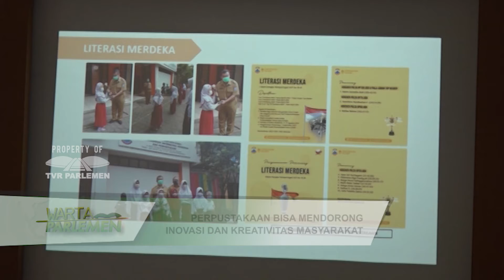WARTA PARLEMEN - PERPUSTAKAAN BISA MENDORONG INOVASI DAN KREATIVITAS MASYARAKAT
// Komisi X DPR RI Mendorong Transformasi Perpustakaan Berbasis Inklusi Sosial / Sebagai Pelayanan Perpustakaan Yang Berkomitmen Meningkatkan Kualitas Hidup Dan Kesejahteraan Masyarakat //

NARASUMBER :
FERDIANSYAH / Anggota Komisi X DPR RI / F-PG / Dapil JABAR XI